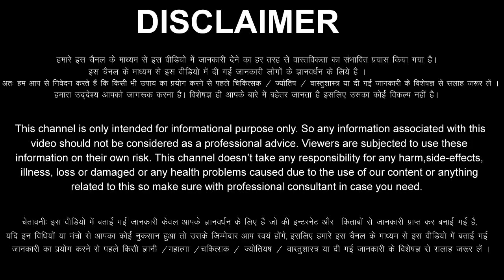Meen Rashi 1 May 2023 Aaj Ka Meen Rashifal Meen Rashifal 1 May 2023 Pisces Horoscope